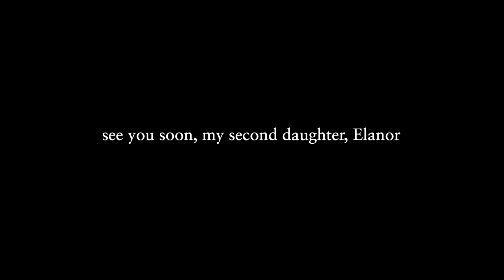My Second Pregnancy Journey